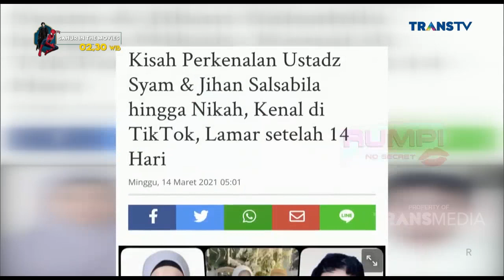Sudah Pernahkah UST/ SYAM dan JIHAN Berbeda Pendapat! | Best Moment Rumpi (19/4/21)